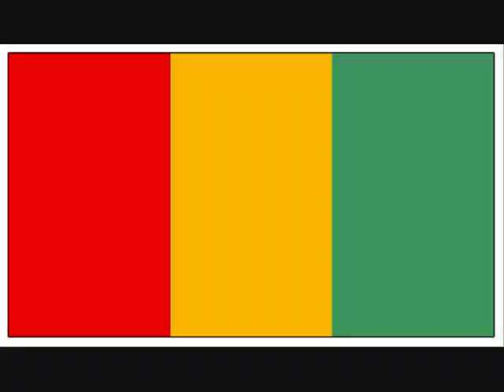The Carlow Song :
The Red Yellow & Green : A Song for Carlow . An Emmigrants song... A  cock crows, a daffodil grows, a another dew based morn. A church bell rings, a blackbird sings, A Carlow emmigrant is born .  With footsteps of a child, I leave my home behind, nestled in Mt Leinster, standing tall